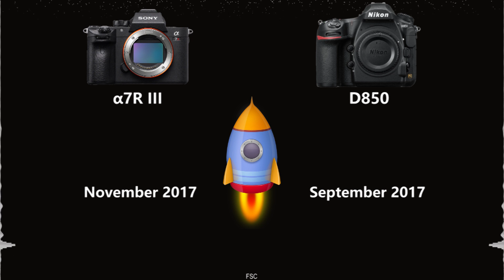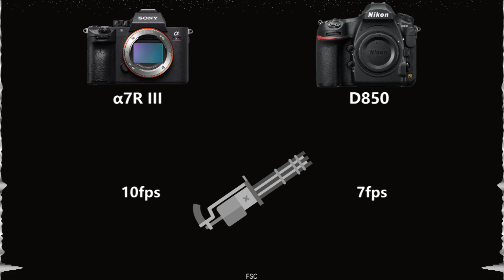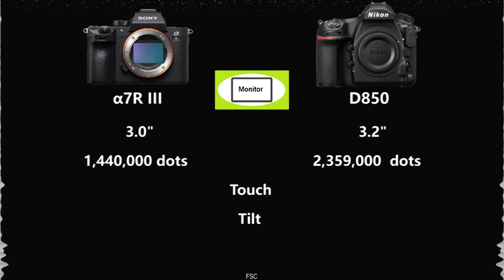Sony a7R III vs Nikon D850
Sony Alpha α7R III (ILCE-7RM3) vs Nikon D850